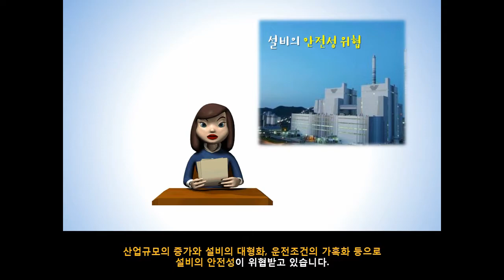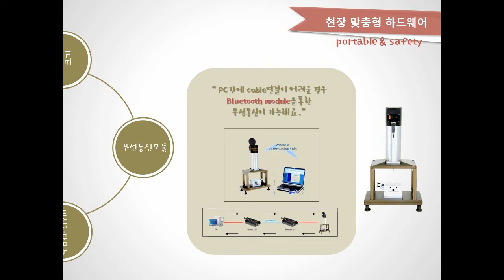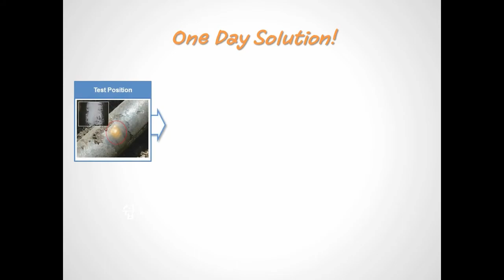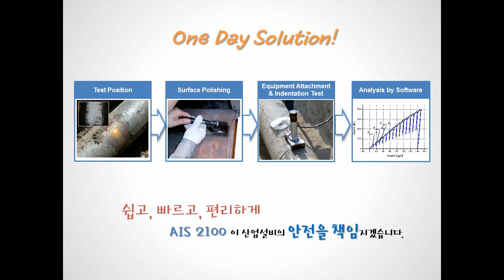AIS2100_국문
인장물성평가장비 AIS2100의 소개영상입니다.